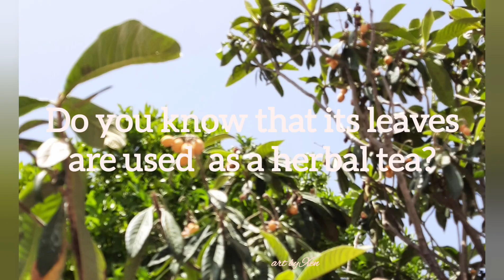Loquat fruit in watercolor